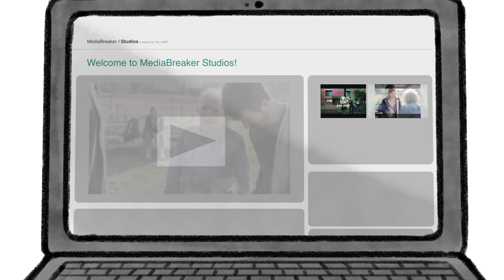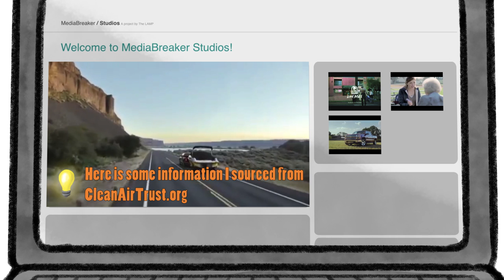Guide to Critical Commentary, from MediaBreaker and The LAMP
Talking back with media is a powerful way to make your voice heard, but you need to do it critically. This means that you have to be thoughtful, not insulting or merely stating the obvious. You’ve got to make a point about something bigger – something that goes beyond the video itself.